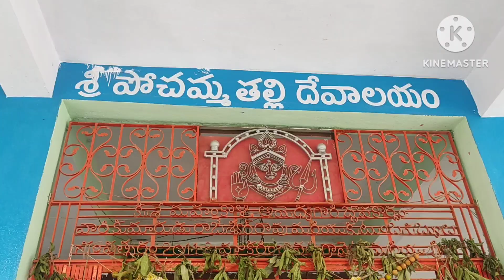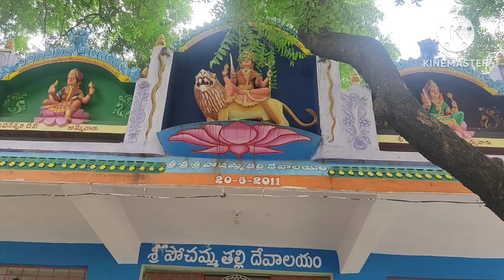పోచమ్మ బోనాలు చరిత్ర veldi pochamma bonalu historical evidence of pochamma godess గ్రామ దేవతలు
పోచమ్మ ఒక డాక్టర్. ఈ దిశగా
చారిత్రిక పరమైన ఆధారాలు శోధించాలి.
ఆటలమ్మ అనే వ్యాధిని ఎలా పోగొట్టాలి. ఎలా నివారించాలో తెలిపిన వైద్య పరిశోధకురాలు. అందుకే ఆమె సేవలకు గుర్తింపుగా ఆటలమ్మ (చికెన్ పాక్స్) అనే వ్యాధికి అమ్మ వారు, అంటారు